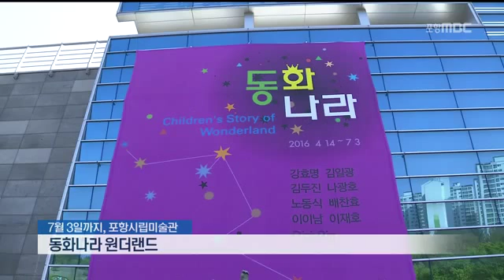[포항MBC뉴스]문화광장] 동화가 미술을 만나면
문화광장] 동화가 미술을 만나면